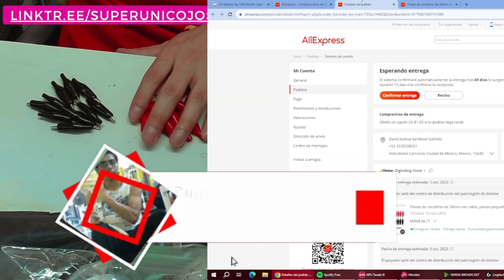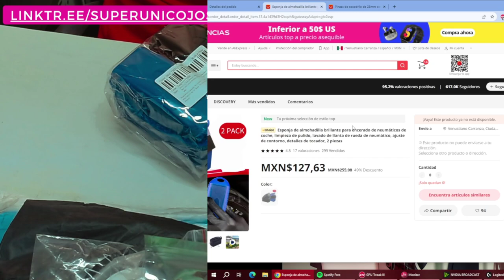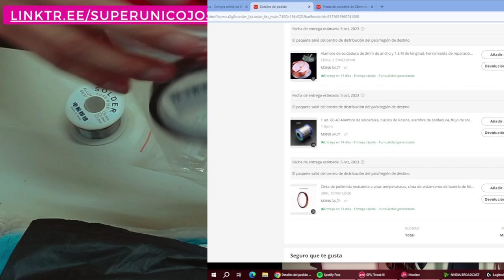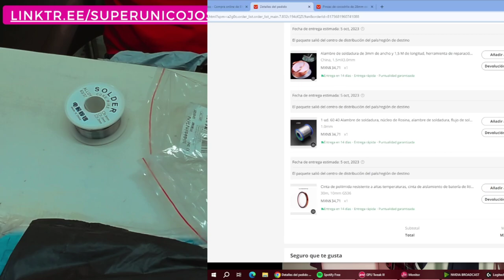Unboxing semanal, Cosas por 34 pesos en Aliexpress Choice